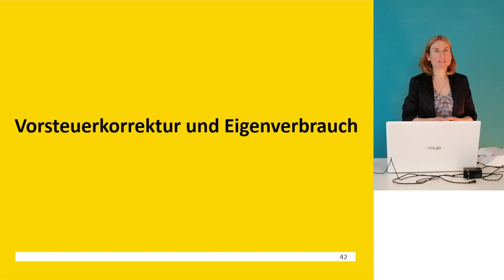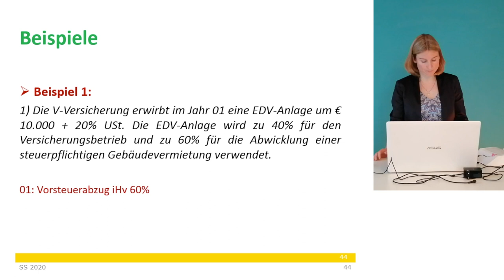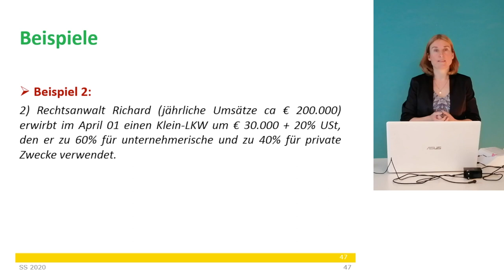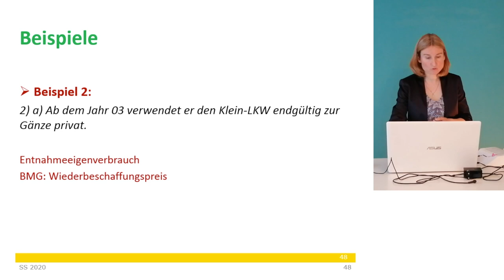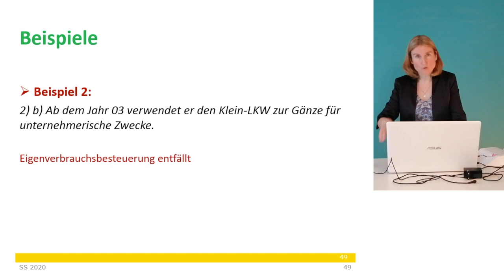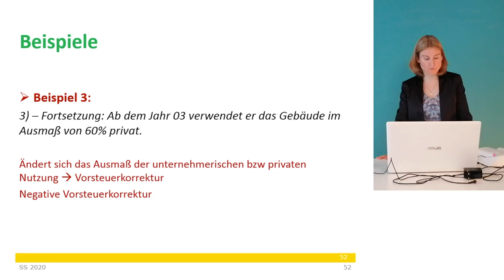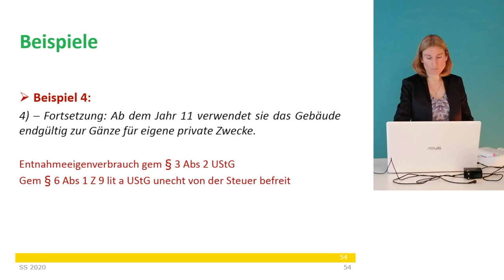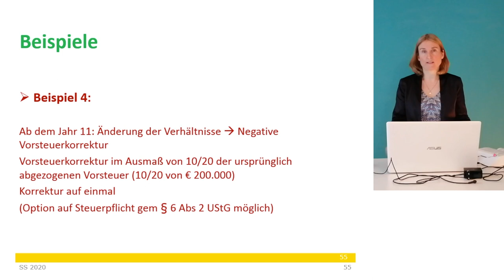Umsatzsteuer - Vorsteuerkorrektur und Eigenverbrauch 2 | Barbara Gunacker